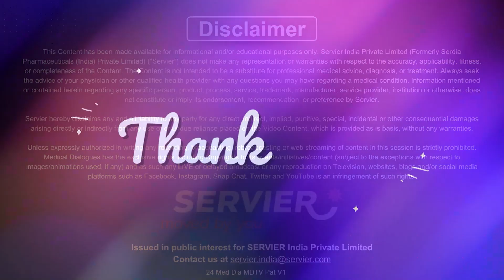Rethinking Rice: Diabetes Dietary Recommendations - Dr Subhash Kumar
Regarding the misconception about rice being prohibited for diabetes, it's essential to understand that while controlling carbohydrate intake is a part of diabetes management, complete prohibition of rice or any specific food item is not a universal rule. The key lies in moderation and portion control. Rice, like other carbohydrates, affects blood sugar levels, but portion size, type of rice, and overall diet play crucial roles. Opting for whole grains, controlling portion sizes, and pairing rice with fiber-rich foods and proteins can help manage blood sugar levels effectively.

It's important to consult a healthcare professional or a registered dietitian to create a personalized meal plan that suits individual dietary preferences and helps maintain stable blood sugar levels, rather than strictly prohibiting specific foods. Compliance with a well-balanced diet, regular exercise, medication adherence (if prescribed), and routine health check-ups are integral components of diabetes management.

In this video, Dr Subhash Kumar, a Diabetologist from Patna, Bihar, emphasizes the importance of the HbA1c test in managing diabetes. She clarifies the common misconception that rice is prohibited in Diabetes.